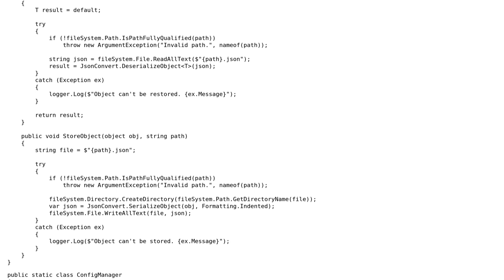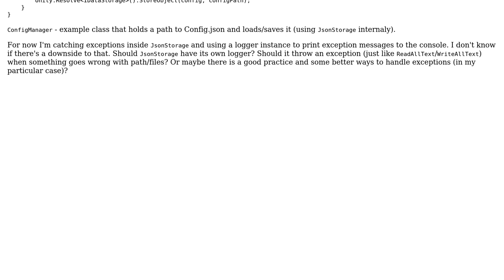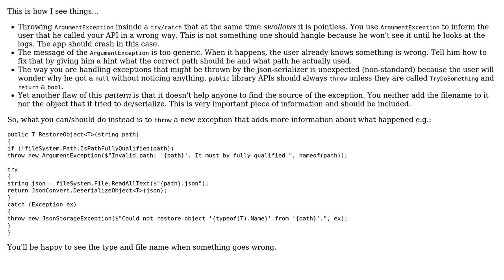Code Review: Should my Json storage handle exceptions?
With thanks & praise to God, and with thanks to the many people who have made this project possible! You are responsible for your own actions.